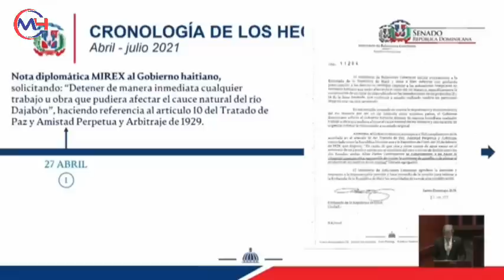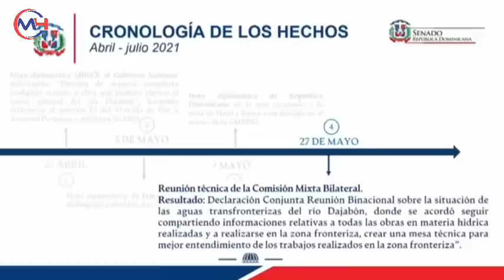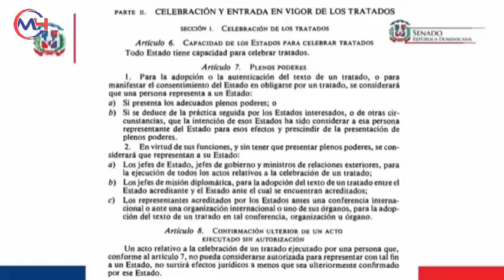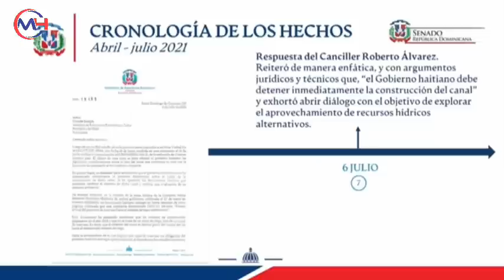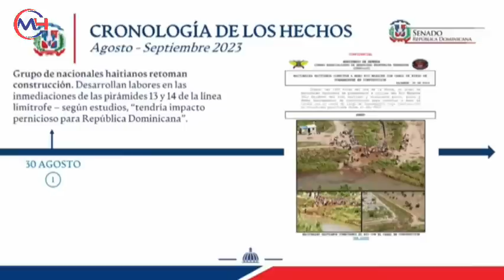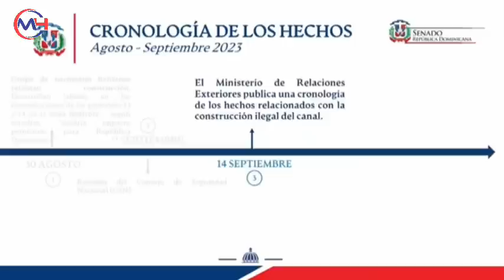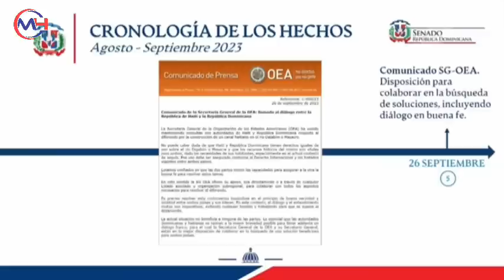Noticias de último minutos!! Mira que le acaba de hacer el canciller a Luis Abinader